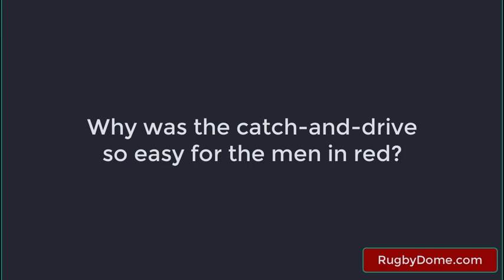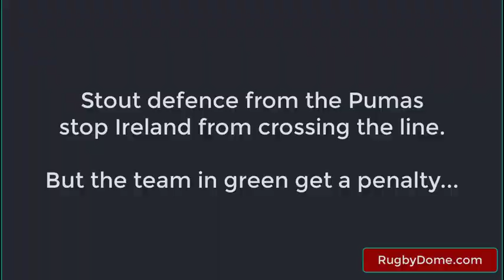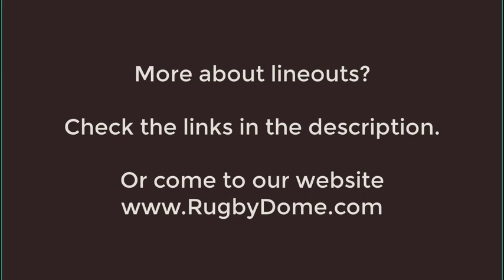Gatland's 13 Man Lineout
Gatland's Wales pulled off a try with a 13-man lineout in 2012 against the ABs.
Gatland's Ireland weren't so successful in 1999 against the Pumas.